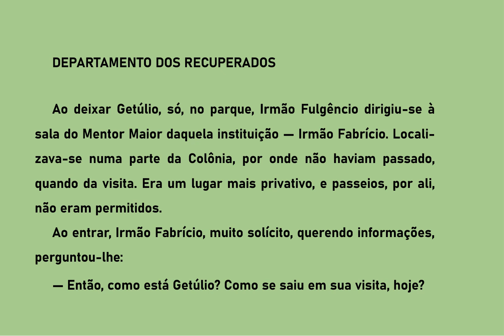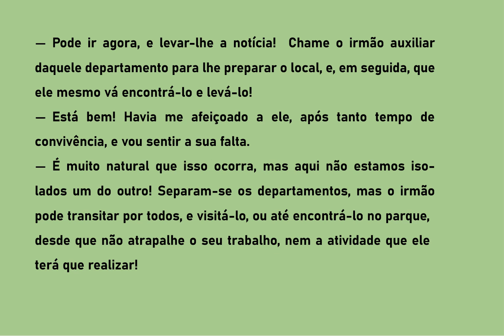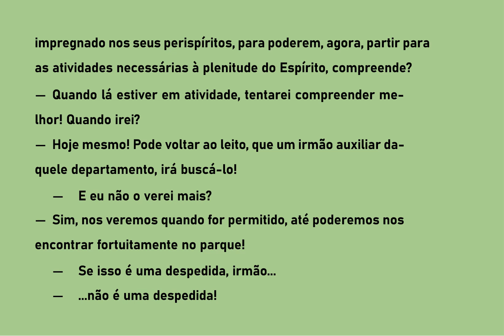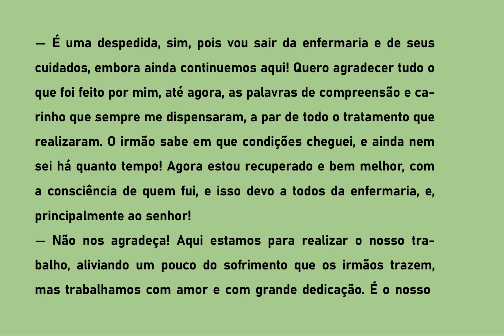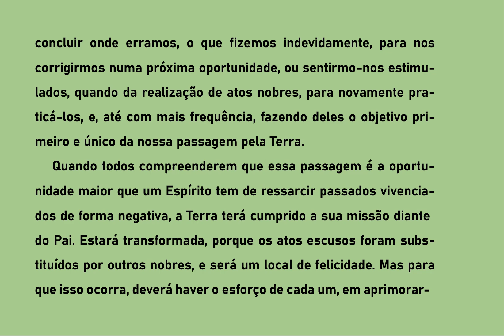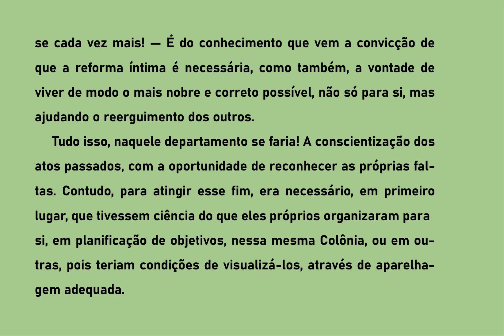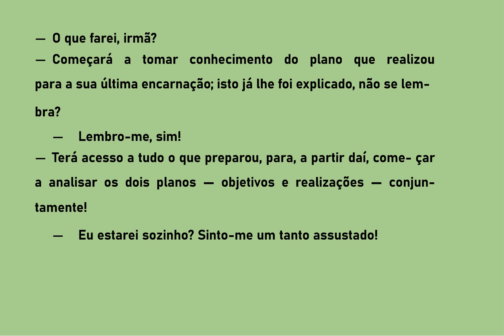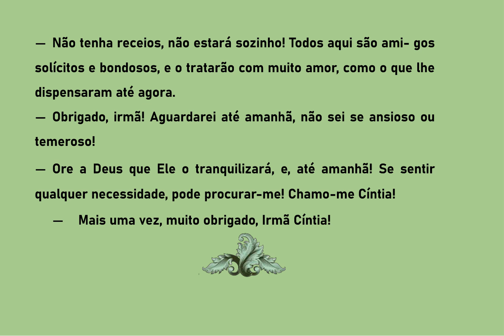16 GETULIO VARGAS EM DOIS MUNDOS 2A- PARTE- DEPARTAMENTO DOS RECUPERADOS- AUDIOLIVRO COMENTADO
GETÚLIO VARGAS EM DOIS MUNDOS
É uma obra que percorre importantes e polêmicos fatos da História, da época em que Vargas foi presidente do Brasil. Mas vai além. Descreve seu retorno ao plano espiritual pelas portas do suicídio; o demorado restabelecimento das forças e da consciência, até ser capaz de analisar o encadeamento dos fatos de sua última trajetória terrena, intimamente relacionados com amigos e desafetos de tempos imemoriais.
Ditado pelo espírito Eça de Queirós, a obra surpreenderá o leitor mais familiarizado com a extensa obra deixada pelo grande Eça há quase um século. Palavras do autor espiritual: "Sem querer ser imodesto, muitos apreciarão nosso livro, basta que não queiram encontrar nele o outro Eça de Queirós, que nunca encontrarão. Já pensaste se, após muito ter sofrido, aprendido e me esforçado fizesse uma repetição do que já fiz apenas para agradar àqueles que ficam procurando detalhes para comparar, se nada daquela obra, agora, está de acordo com meus novos objetivos? Por que novamente repetir o que aqui ficou? Por que querer imitar o Eça de então, se o Eça de agora é outro?" Leia o livro, confira os argumentos do autor e julgue você mesmo.